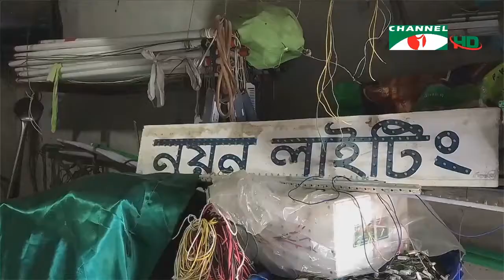করোনা সঙ্কটে বন্ধ শরীয়তপুরের ডেকোরেটর ব্যবসা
করোনা পরিস্থিতিতে সামাজিক অনুষ্ঠান সম্পূর্ণ বন্ধ থাকায় শরীয়তপুরের ডেকোরেটর ব্যবসায়ীরা চরম সঙ্কটে পড়েছেন। কর্মহীন হয়ে পড়েছেন জেলার দু’হাজারের বেশি ডেকোরেটর, লাইটিং ও সাউন্ড সিস্টেম ব্যবসায়ী। সঙ্কট নিরসনে তারা সরকারি সহায়তা চান